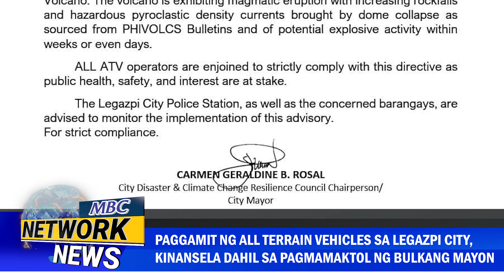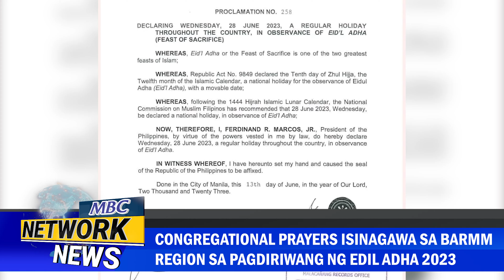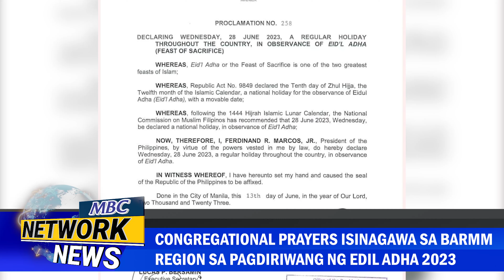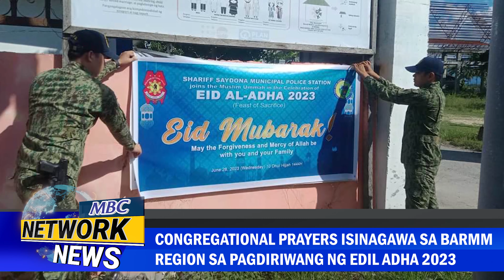RAPIDO PROBINSYA | Paggamit ng ATVs sa Legazpi City, kinansela dahil sa pagmamaktol ng Bulkang Mayon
RAPIDO PROBINSYA
• Paggamit ng all-terrain vehicles (ATVs) sa Legazpi City, kinansela dahil sa pagmamaktol ng Bulkang Mayon

• Estudyante, nahulihan ng mahigit P1.7 million halaga ng shabu sa Bacolod City